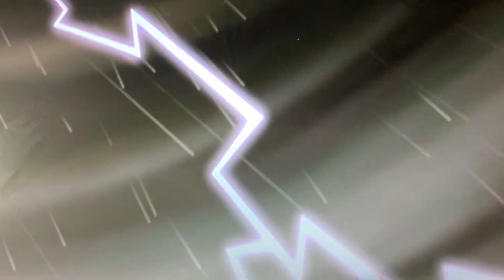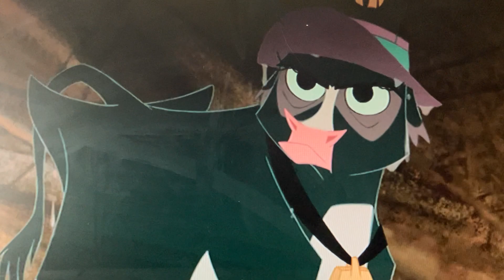Home on the range buck races & the cows the trail at the rain